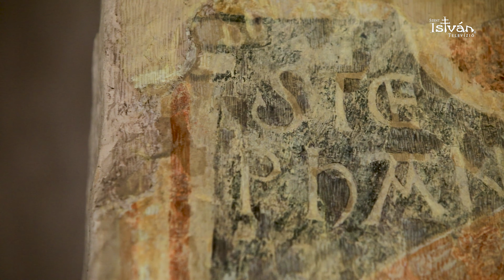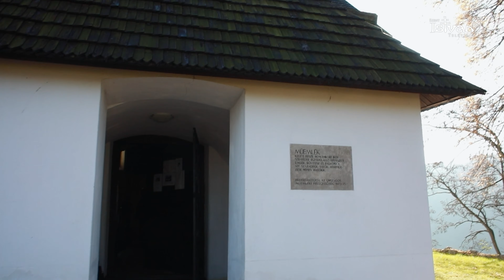Szentélyek nyomában #11- Tornaszentandrás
Borsod-Abaúj-Zemplén megye északi részén, a szlovák határtól pár kilométerre fekszik Tornaszentandrás ősi települése, mely Közép-Európában egyedülálló értéket rejt magában. A falu fölé emelkedő dombon áll – festői környezetben - az Árpád-kori római katolikus templom, mely ikerszentélyével világviszonylatban is ritkaságnak számít.